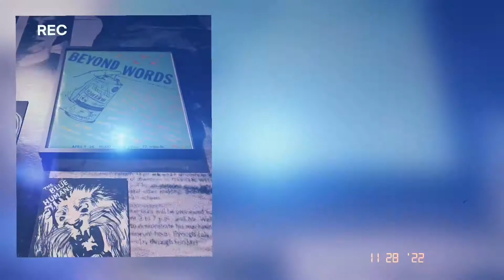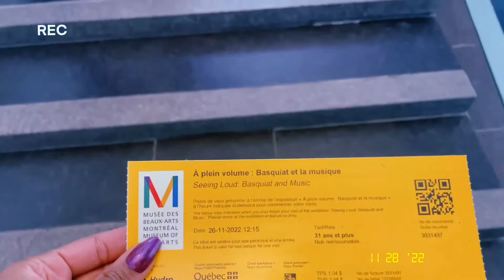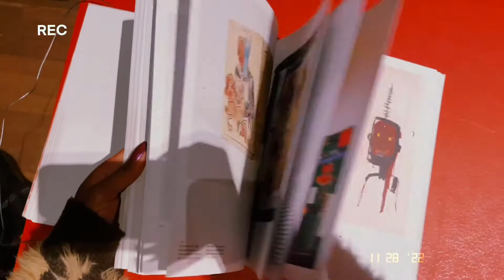A WEEKEND IN MONTREAL | BASQUIAT EXHIBIT + THE BEST TATAKIS YOU’LL EVER SEE 👀 | A VLOG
For two years I have felt homebound, restricted, unable to move forward or backwards. This weekend I felt the release which manifested itself in a short road trip outside the city of Toronto, where I live, to Montreal. Come with me and my friend Suzy as we explore what post-COVID Montreal has to offer. We ate and partied in some of the best places and visited the Museum of Fine Arts, where we were pleasantly surprised with a Basquiat Exhibit.

I daresay the fun times have commenced. 💃🏾📈

My content is intended to inspire your personal [life]style. Design your own art of living and create a life and personal brand that is uniquely yours.***

When it comes to style, less is always more.

RE-IMAGINE, RE-INVIGORATE. RE-WEAR. REPEAT!

W A N T  M O R E  C O N T E N T  F R O M  M E ?  You can find me here:

Hi, I'm Adel Tipora.
I like to think I’m marching to the beat of my own drum although I’m sure that’s not entirely true. Are our thoughts, decisions and actions ever entirely our own? Can they be in a society bound by rules, standards, expectations, and where increasingly, outside forces powered by the internet have influence over what we think and how we feel? In the end, we are all influenced by something, someone. It is true that expressing my personal creativity, whatever form that takes, is my current driving force but beyond that, what I am truly seeking, what I am yearning for, is the chance to rediscover my soul and free myself from all the influences that aren’t my own, or at the very least to name them and to become aware of how my life is being shaped by them. Who am I beneath the fear of being judged, the shame for desiring and the guilt for wanting to live authentically for myself? I want to find out. I need to find out! There isn’t much certainty in the world, but I am certain of this. My ultimate joy is within myself and as I tap into and unblock access to those parts of myself that I have denied, that make me who I am, the more I appreciate the world, my place in it and my connection to others. xx
It is always my pleasure